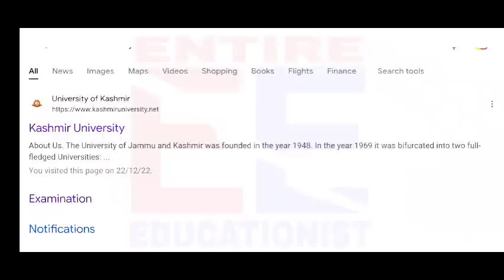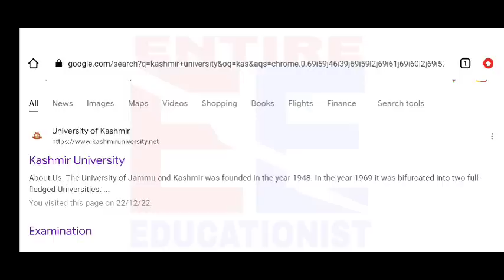Evaluation Status BG 5th Sem Declared|| Link Not Working/ How to Check Your Evaluation Status??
THANK YOU ______